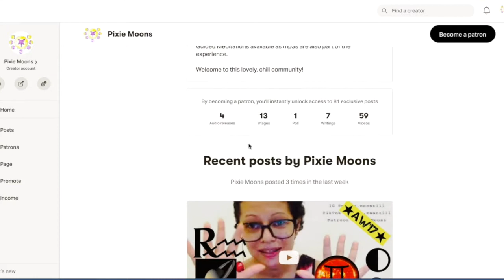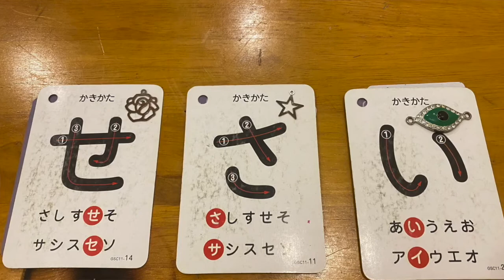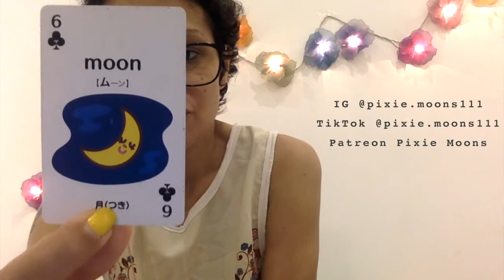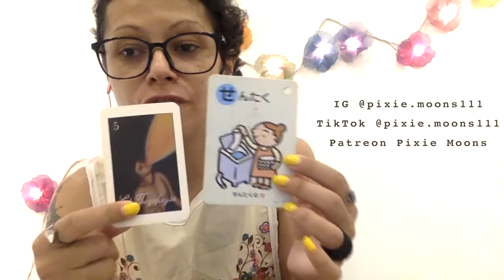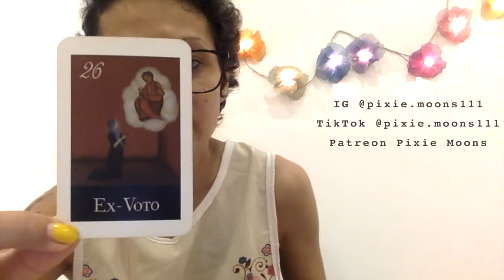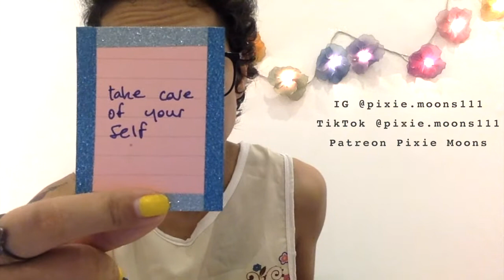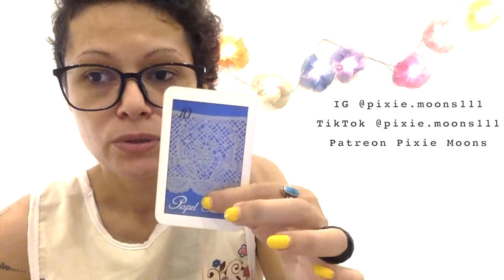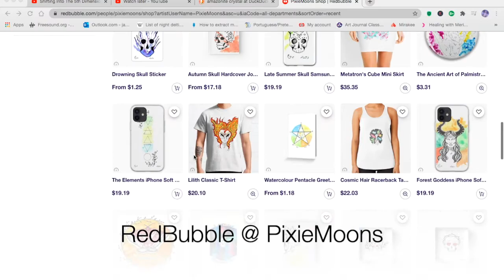Mercury Retrograde in Gemini Pick A Card Reading ***TIMELESS READING***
So the funny story is that my computer kept crashing during the editing of this video and I had to reset my laptop completely and reinstall everything  bu at least now it works and faster than before! so the moral is that sometimes what seems like an obstacle is actually helpful in a roundabout way.

TIMESTAMPS

0:10 - intro
2:00 - astrologically speaking
06:44 - thumbnail
07:38 - pile 1
17:54 - pile 2
27:37 - pile 3

*HOW TO FURTHER CONNECT*